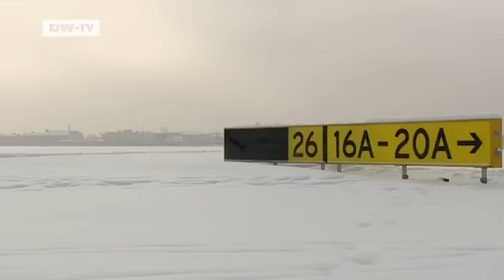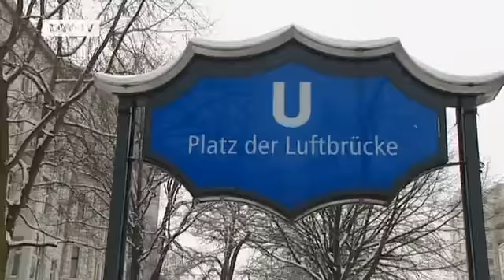Skiing and the City | Video of the day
The harsh winter still has a tight hold over Berlin: A thick layer of snow lies over the German capital. Many streets have not been cleared as cars, buses and trains struggle to make any headway. Pedestrians are not faring much better as walkways are too slippy due to the ban on grit and salt. DW reporter Heidi Grot has come up with an alternative method of transport: Cross-country skis.